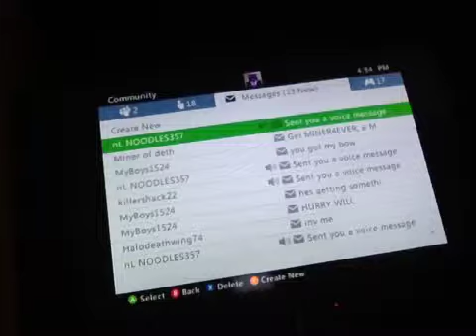World 1 cool